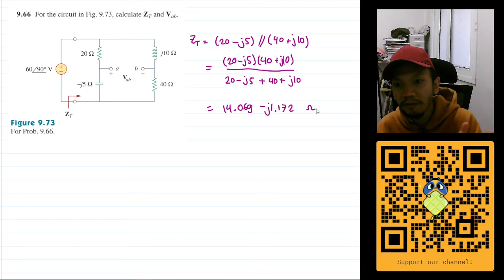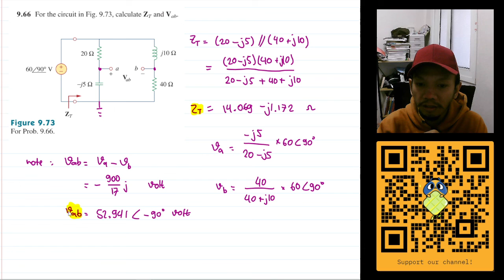Problem 9.66 - Fundamental of Electric Circuits (Sadiku) 5th Ed - AC Steady State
For the circuit in Fig. 9.73, calculate ZT and Vab